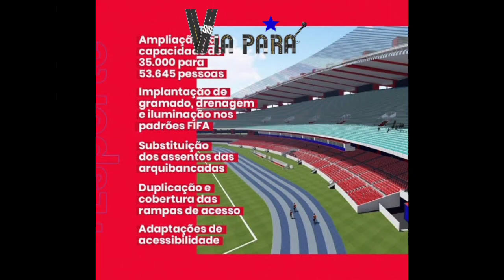Estádio MANGUEIRÃO 45 ANOS Padrão FIFA. 98% CONCLUÍDO. REINAUGURAÇÃO 19MAR23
O estádio surgiu do desejo do então governador paraense, Alacid Nunes, em criar uma praça de esportes com capacidade para 120 mil pessoas. Em 1969, o projeto foi assinado pelo arquiteto Alcyr, inciando a construção em 1971 e, em 1975 foi registrado pelos jornais jogos que aconteceram no estádio parcialmente construído,que foi concluído em 1978, sendo batizado com o nome de Alacid Nunes.

Atualmente, o estádio tem capacidade oficial da CBF para 45.007 espectadores,mas por motivos de segurança, a capacidade do estádio, em clássicos, deve ser respeitada em até 35 mil lugares.

A estreia extra-oficial do estádio ocorreu no dia 20 de fevereiro de 1978, na vitória do Clube do Remo sobre a equipe do Operário-MS, válido pelo Campeonato Brasileiro de Futebol de 1977. Entretanto, a data escolhida para a inauguração do Mangueirão foi o dia 4 de março de 1978, quando a seleção paraense - formada por jogadores de Remo, Tuna e Paysandu - goleou a seleção uruguaia por 4 a 0 em um amistoso. O primeiro gol da história do estádio foi marcado por Mesquita, jogador do Clube do Remo.

Nesse ano, o Mangueirão foi palco da grande final do Campeonato Paraense de Futebol. O Clube do Remo cravou seu nome como o primeiro campeão na história do estádio ao derrotar o rival Paysandu Sport Club por 1 a 0. Este jogo foi o de maior público registrado na história do estádio, que foi de 65 mil torcedores na final do Campeonato Paraense de Futebol de 1999.

O apelido “Mangueirão” é de autoria do cronista esportivo Moacir Calandrini.

Reformas

No ano de 2000, o Mangueirão entrou em um período de reformas para a conclusão das arquibancadas que durou até 2002. Na reinauguração do estádio, em 5 de Maio de 2002, Paysandu e Remo empataram em 2 a 2 e o jogador Balão, que então jogava no Remo, fez o primeiro gol desta partida. O nome oficial do Mangueirão passou a levar o nome do jornalista Edgar Augusto Proença.

O Mangueirão é dono do maior público da América Latina no GP Caixa de Atletismo, com 42.640 pessoas. O estádio também foi palco dos jogos do Paysandu na Copa Libertadores da América de 2003, quando recebeu o seu maior público pós-reforma: 57.330 torcedores (Paysandu 2 x 4 Boca Juniors).

No dia 23 de fevereiro de 2021 foi divulgada, pelo governo estadual, uma reforma geral e ampliação do estadio. Com a obra finalizada, o estádio passará a ter a capacidade de 55.645 torcedores e algumas modificações padrão FIFA, como por exemplo a adição de uma central de controle para o VAR.